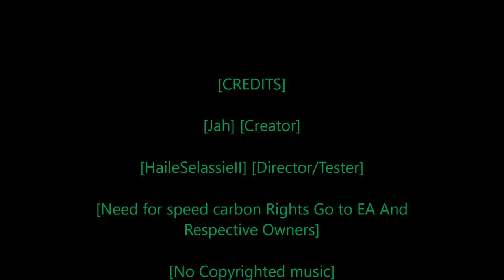[Rastafari Exposed] [Need for Speed Carbon] [Story Mode] [Ep.5] [HD]